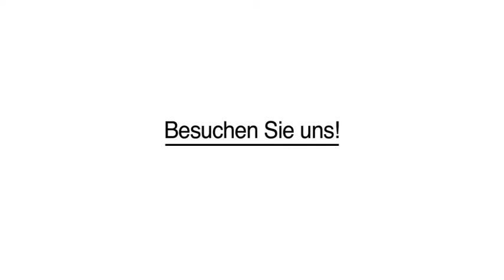Hotel und Restaurant in Rodenbach bei Hanau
Hotel Barbarossa und Brunos Restaurant in Rodenbach bei Hanau ist Ihre erste Wahl, wenn Sie nach Festlichkeiten oder Catering suchen. Für mehr Informationen erreichen Sie uns unter der Telefonnummer (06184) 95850 . Besuchen Sie uns auch unter der oben genannten Webadresse!